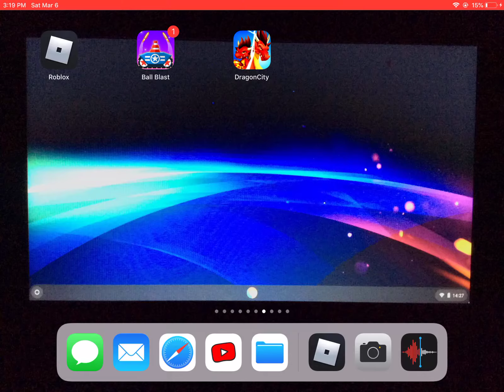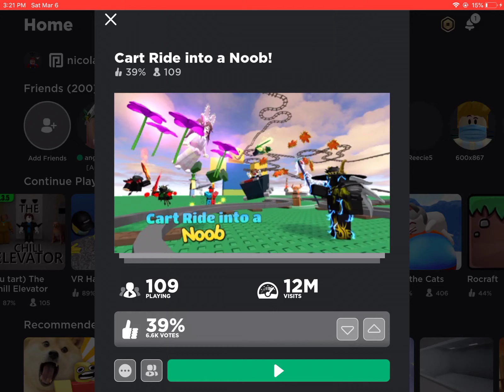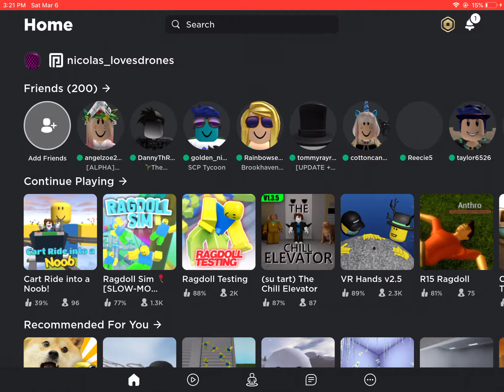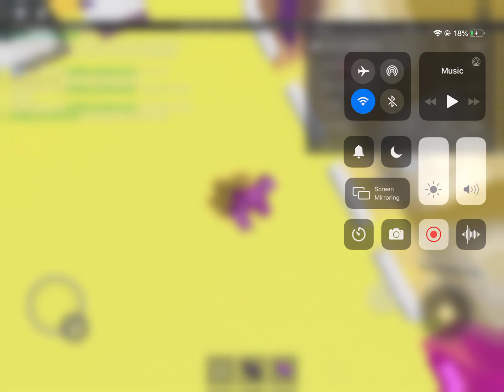Roblox cart ride into a noob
This is so long because I actually got grounded from my iPad while I was recording so I kept it on recording because I said hell and I forgot my mom was inside the house so yeah it was an accident but this video may be funny to you it was kind of funny to me when I was just talking to The rain Because when I was doing that you could actually hear me even when I shut the door a little bit you can hear me when I shut the door just a little bit I hope you enjoy or enjoyed the video